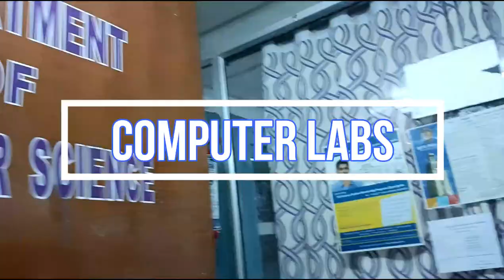Convocation 2022 @ Dr VSKGDC A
Dr. VS Krishna Government Degree & PG College (A) invites its Alumnus for the Graduation Day